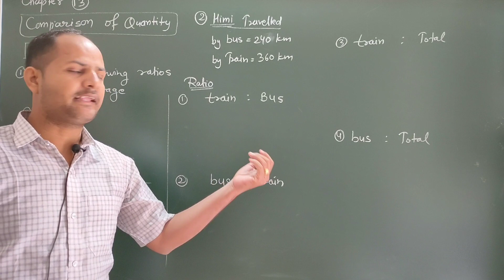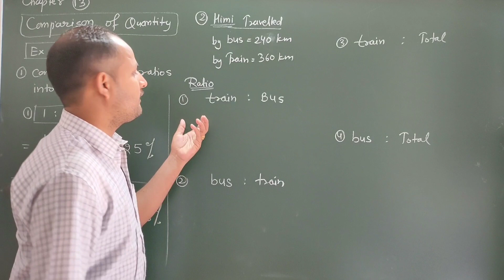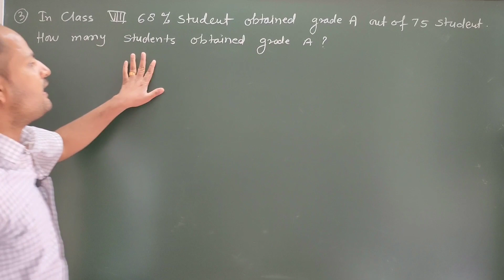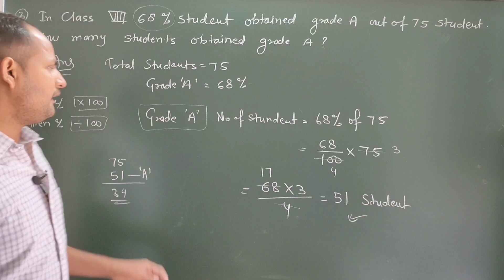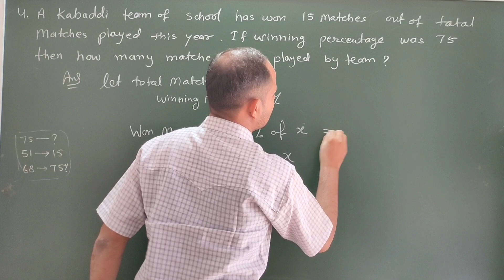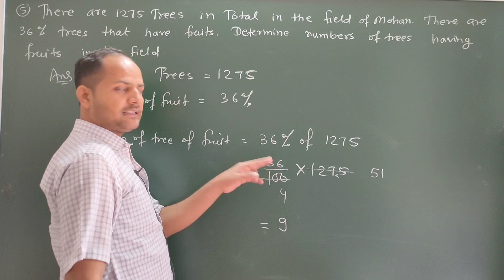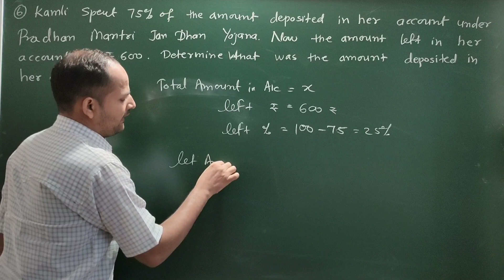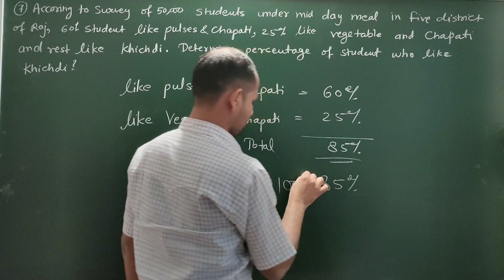Chapter 13 Comparing Quantities || Class 8 Maths || Exercise 13.1 || Rajasthan Board RBSE